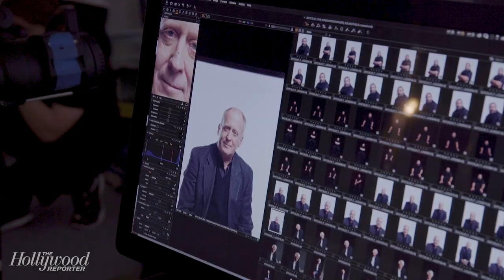'Suburbicon's' Robert Elswit: George Clooney as an Actor vs. a Director | Close Up With THR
Robert Elswit ('Suburbicon' & 'Roman J. Israel, Esq.') joins Close Up with The Hollywood Reporter for this season's Cinematographer's Roundtable. He speaks on the Coen Brother's influence on the film and George Clooney as an actor versus a director.

Subscribe so you don't miss the upcoming full roundtable episode with Hoyte Van Hoytema ('Dunkirk'), Janusz Kaminski ('The Post'), Rachel Morrison ('Mudbound'),  Dan Lausten ('The Shape of Water'), and Roger Deakins ('Blade Runner 2049').